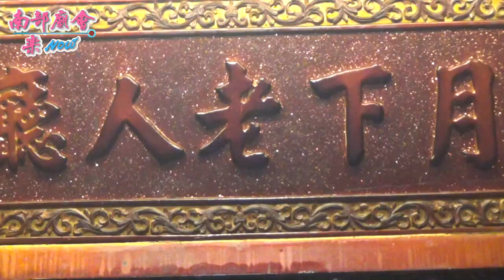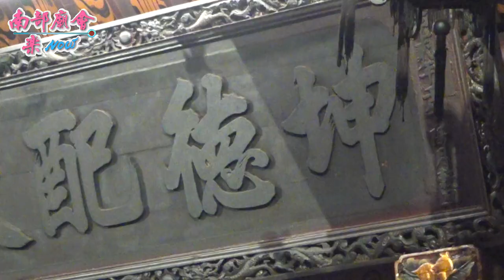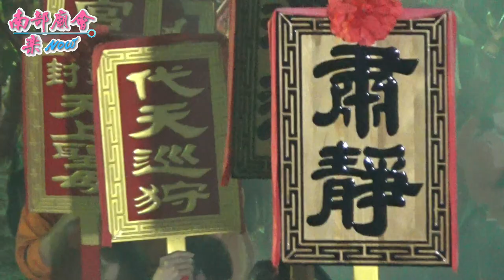7／17(五)【繞境第四日，旗山媽入廟全紀錄！】高雄旗山天后宮天上聖母平安遶境大典